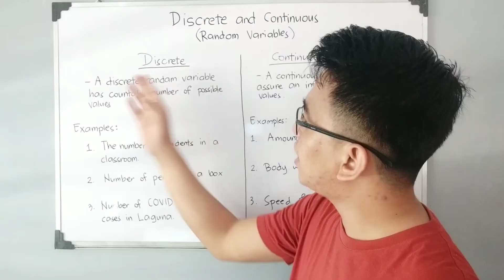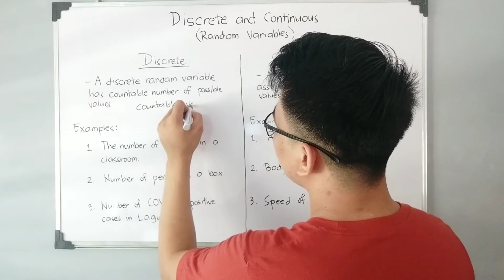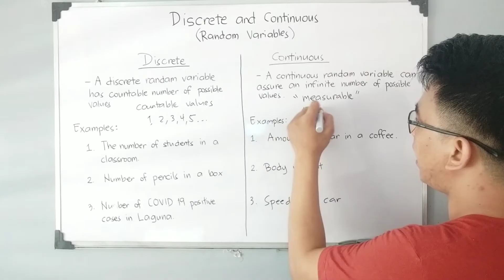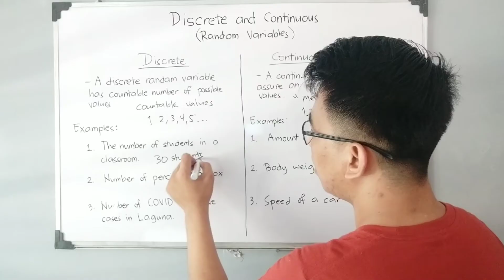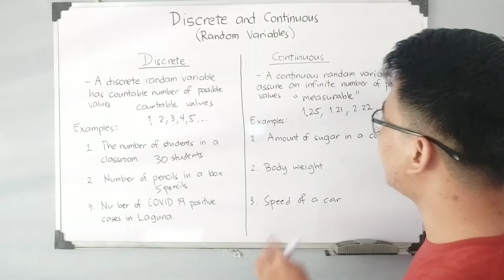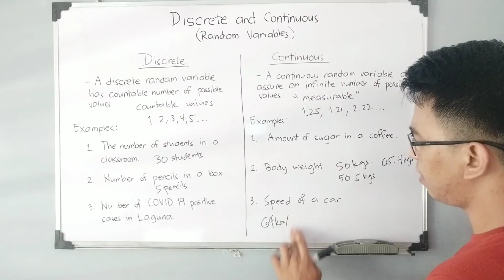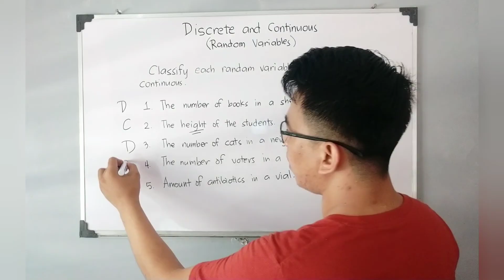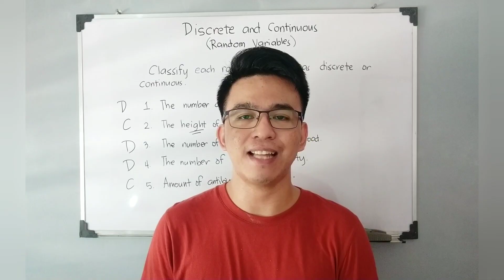Discrete and Continuous Random Variables - Grade 11 (Statistics and Probability)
@MathTeacherGon will define and differentiate discrete and continuous random variables in statistics.